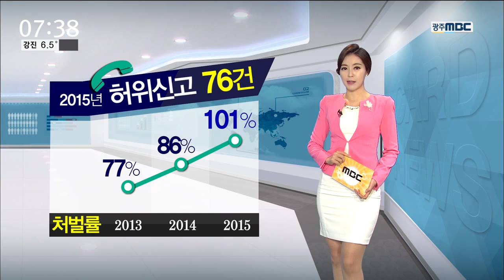[뉴스투데이][카드뉴스] 일년에 단 하루, 속고 속이는 날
일 년에 한 번, 그럴듯한 거짓말로
남을 속이거나 헛걸음시키는 날 '만우절'

이 날을 위해 세워놓은 계획이 있으신가요?

만우절은 16세기부터 시작되었는데요.
역사가 긴 만큼 세계에는
기상천외한 거짓말들이 있습니다.

대표적으로,
유명한 햄버거 가게에서 왼손잡이를 위한 햄버거를 출시했다.

이상기온으로 나무에 스파게티면이 열렸다 등이 있었습니다.

거짓말을 해도 용서되는 특별한 날이지만
절대 하면 안 되는 거짓말도 있습니다.

바로, 공공기관에 장난전화하기!

지난해 광주지방경찰정에 접수된
허위신고는 76건.

경찰이 강력 대응에 나서고 있어 해마다 처벌률이 높아지고 있지만요.
허위 신고는 계속되고 있습니다.

지난해 활발하게 홍보한 덕에
만우절에 접수된 허위전화는 한 건도 없었습니다.
하지만 이런 허위전화는 평소에도 안 하는 게 좋겠죠.

지금까지 카드뉴스///